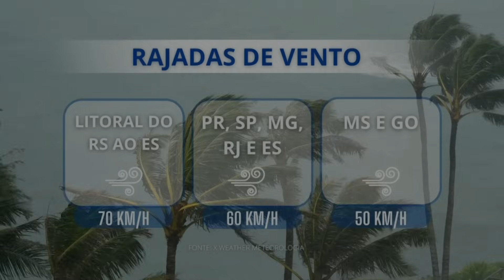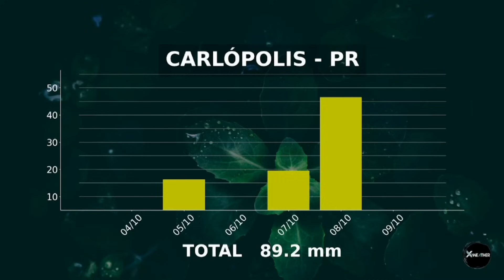Previsão do tempo I Quinta-feira de chuva em boa parte do país I 05/10/2023